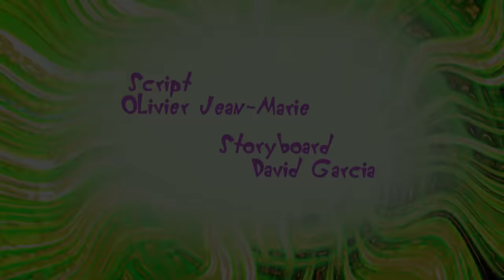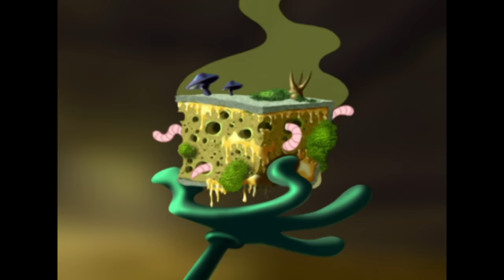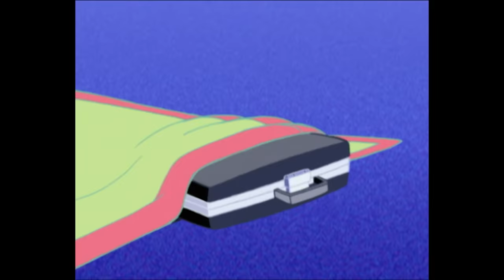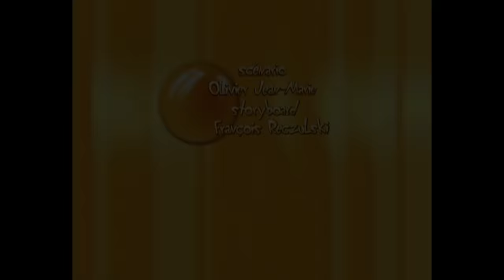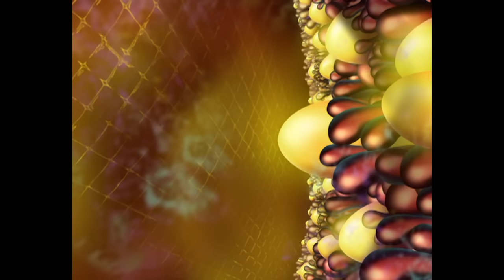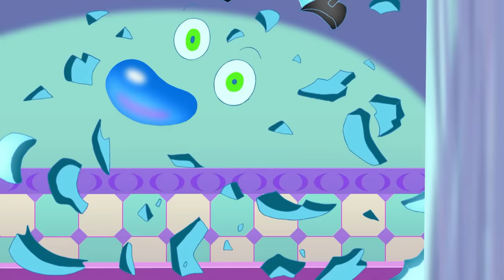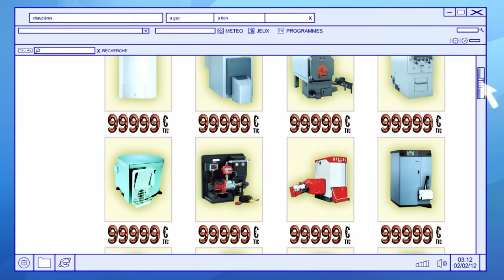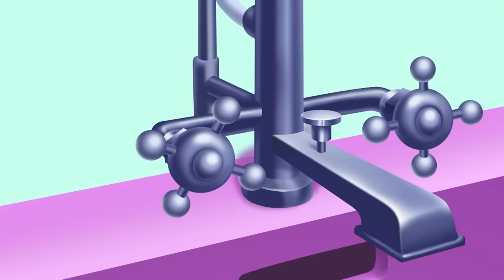हिंदी Oggy and the Cockroaches 🍗 CHICKEN MEAL 🍗 Hindi Cartoons for Kids